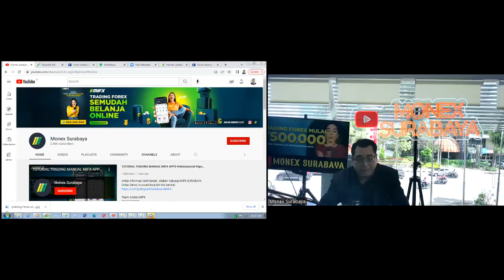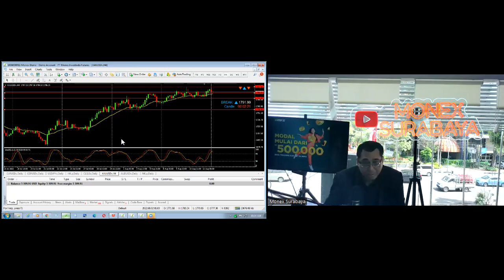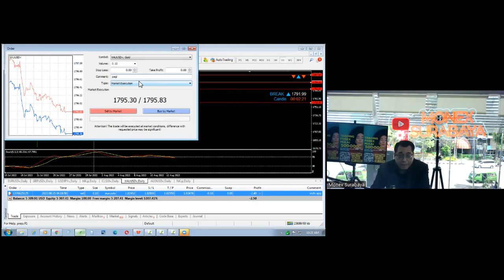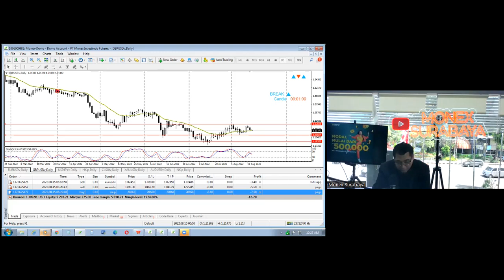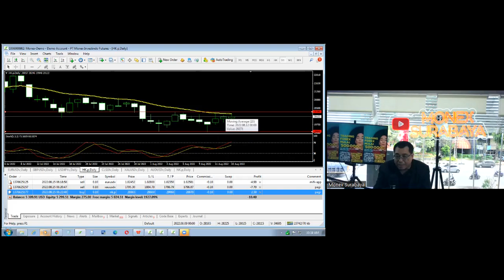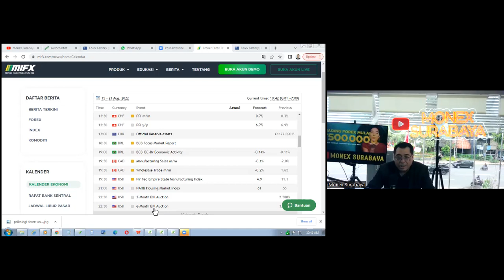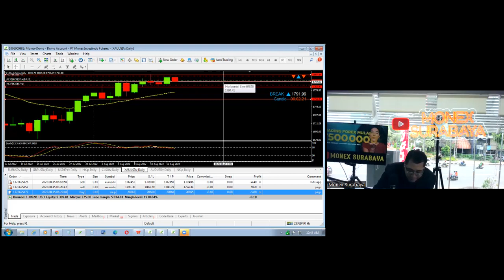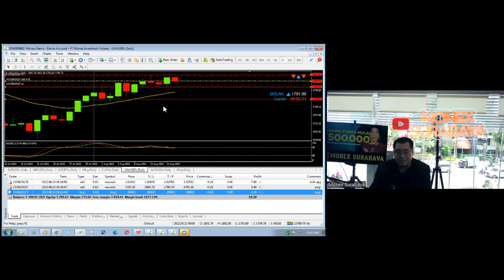MORNING MARKET WATCH | 15 Agustus 2022 | MIFX SURABAYA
broker lokal
broker mifx
broker monex
broker forex